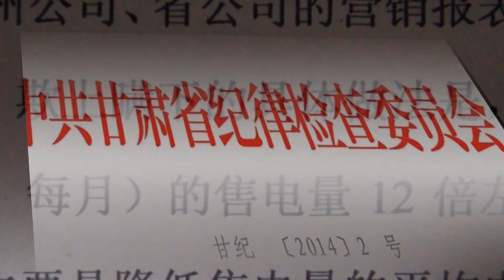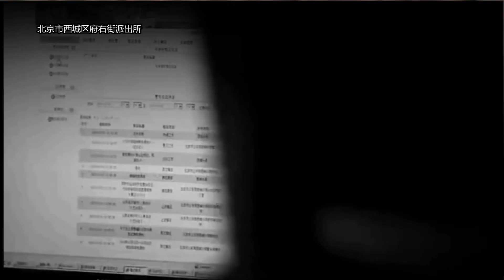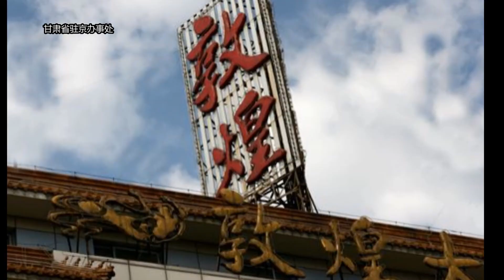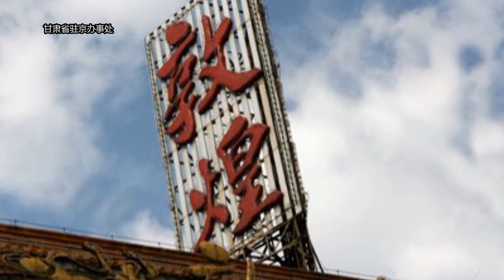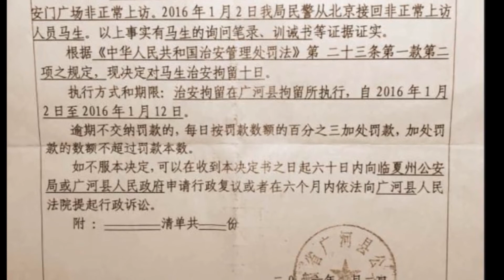甘肃电力亿元大案公民反腐纪实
本片记录了两个穆斯林兄弟揭露腐败贪污的艰辛历程。而他们的最终遭遇却……